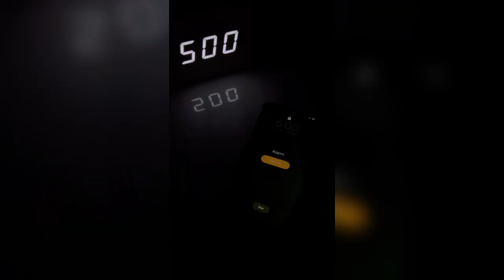Sunrise ride with my Ducati Scrambler Wrangler Jeans x Dominika Rides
5am, Athens, Greece & the sunrise view was definitely worth it!
Dreamy ride for sure! Thought it would be nice to share this experience with you all!

Wearing full outfit from Wrangler
Act & React